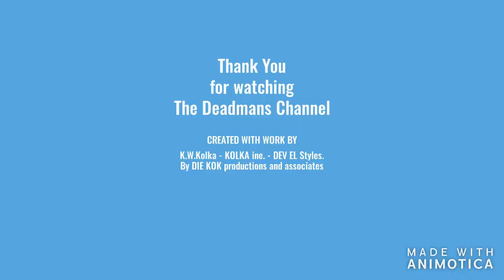Exploding a Microwave FULL of Shaving Cream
My last video I walked in my house and my microwave was running, nothing in it, on at 00:00. Now this has happened a couple times that I'm aware of. Dont know why so we blew it up with a can of shave cream and a shotgun.